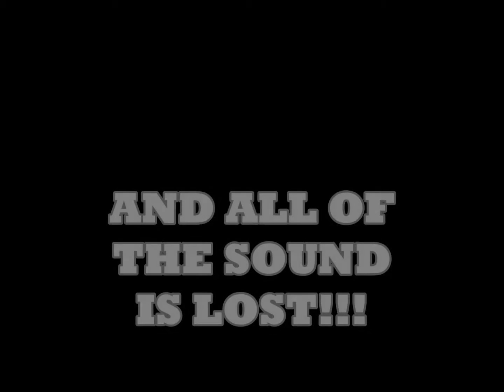To Vegas, To Vancouver, To Incheon: The Ex-Files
In the 3 days before flying to Incheon. I went to Vegas and drank with my cousin on Fremont Street, We spent two days in Vancouver because we missed our first flight, and then we got upgraded on Christmas Day to Air Canada's BUSINESS CLASS (seasts cost close to 9k) for free. But all the files lost their sound. this is why you don't film with a potato.